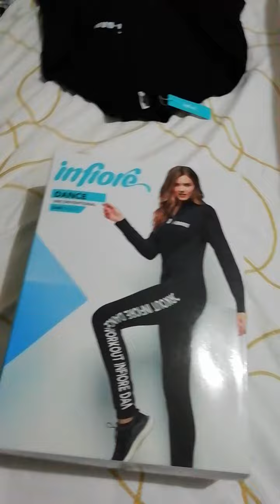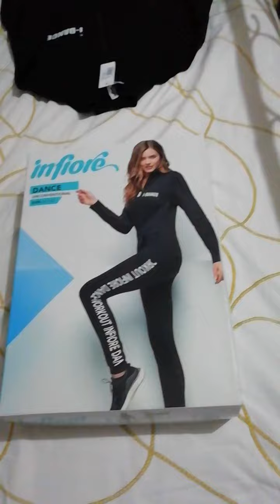Nuovi acquisti ❤️❤️❤️❤️❤️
Buona visione ❤️